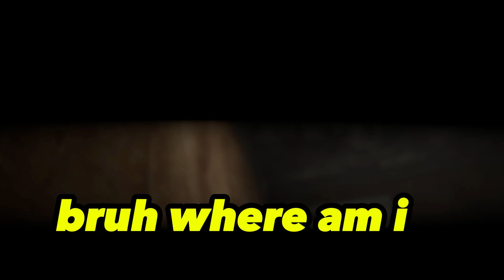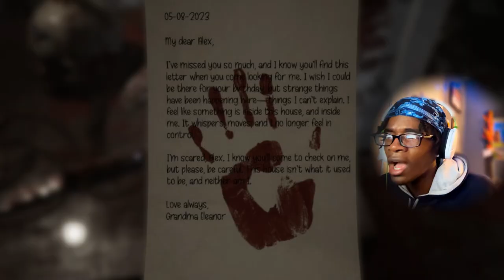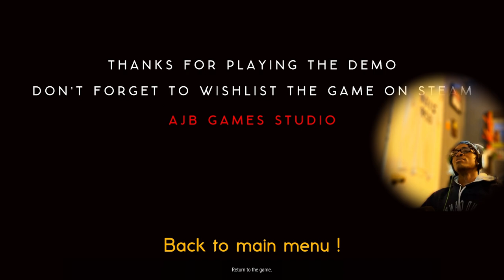YOUR GRANDMA IS CURSED.. YOU HAVE TO LEAVE NOW